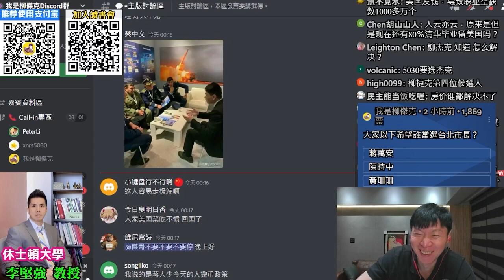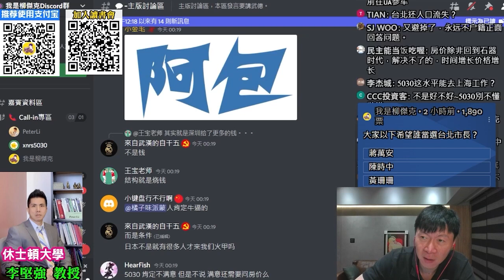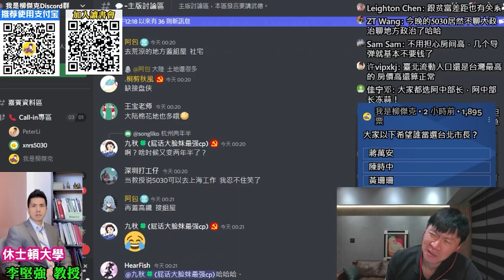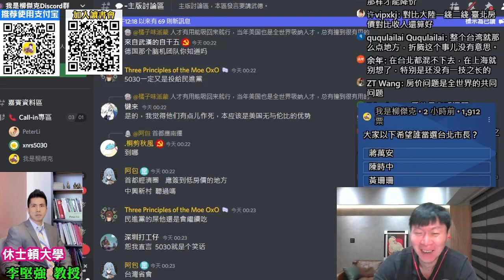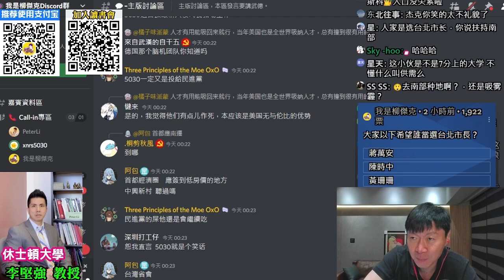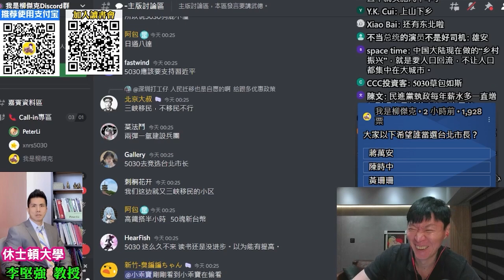(嘉義5030)(上)台灣人口過度集中北部，導致房價過高。應該遷移人口到中南部，促進經濟發展，區域平衡。